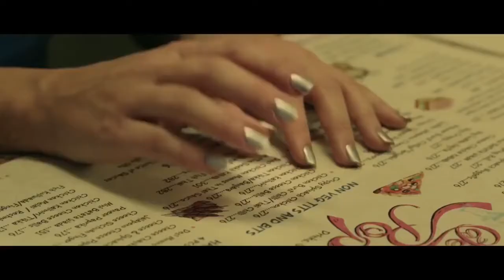Triyacharitra The Wiles of Woman - Short Film Eng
Sinopsy: A couple who meet on a blind date for the first time.
What they discover about each other in one night changes their lives forever.

Direct by: Vinay Vats
Starring: Ali Fazal, and Lauren Gottlieb

Triyacharitra The Wiles of Woman - Cortometraggio (Eng)

Sinossi: Una coppia che si incontra per la prima volta ad un appuntamento al buio. Quello che scoprono l'uno dell'altro in una notte cambia per sempre le loro vite.
Regia di : Vinay Vats
Con: Ali Fazal,  e Lauren Gottlieb